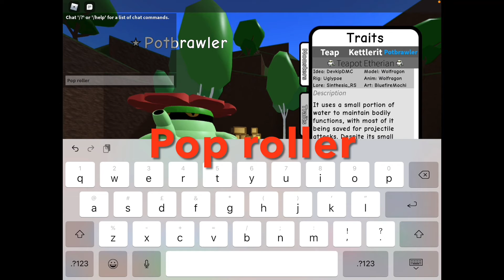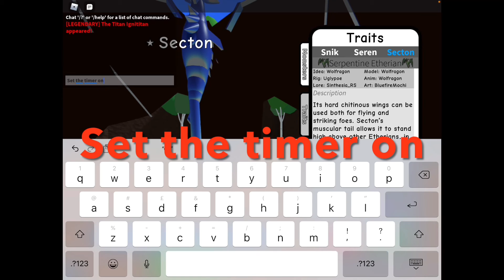How voice recognition software interprets every Etherian’s name!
monstersofetheria roblox Flare and Tabby decided to say every Etherian’s name into voice recognition software to see what it came out with. Some of them were really funny!
Also it takes a lot longer to say every Etherian’s name than you might think!